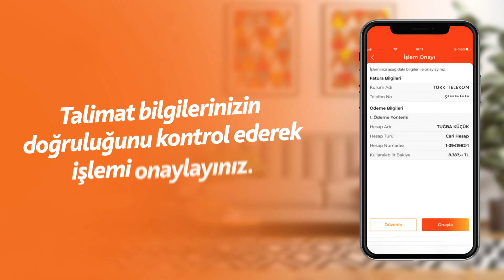Albaraka Mobil ile Otomatik Ödeme Talimatı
Siz de Albaraka Mobil ile istediğiniz kurum ve ödeme yöntemini seçerek kolayca otomatik ödeme talimatı verebilirsiniz.